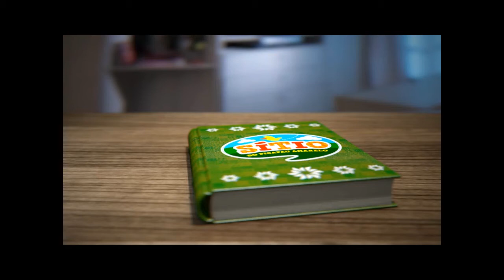Sítio do Pombão Amarelo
Curta-metragem produzido pelo terceiro ano do turno da manhã (turma 301) da E.E.E.M. Jerônimo Mércio Da Silveira em parceria com o Clic Candiota.